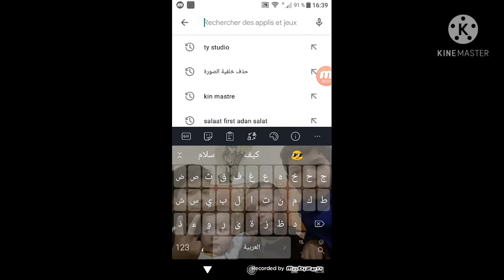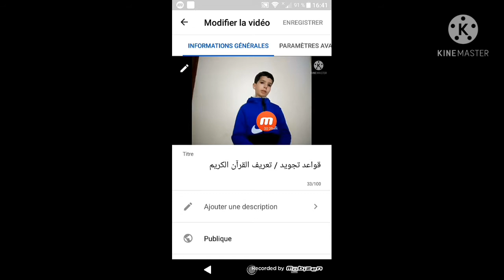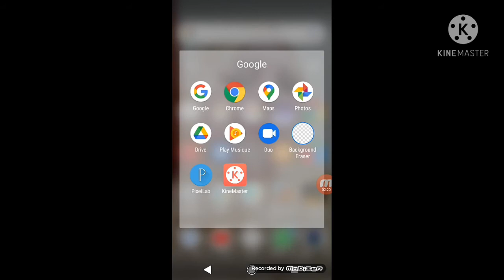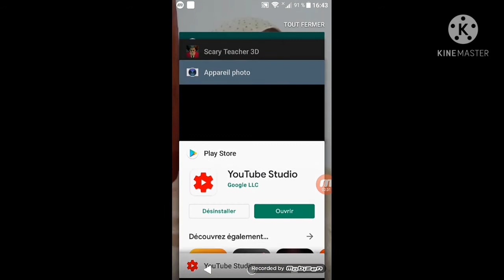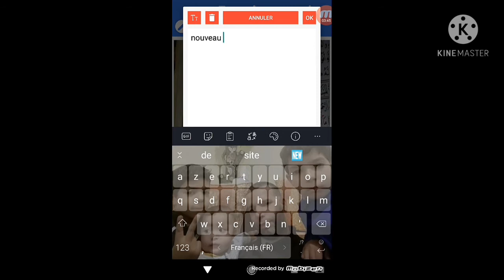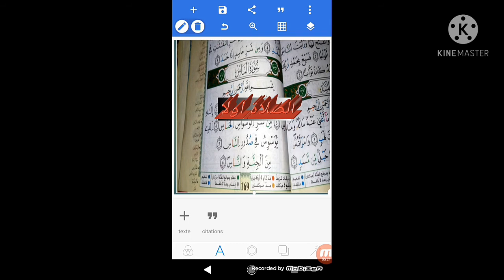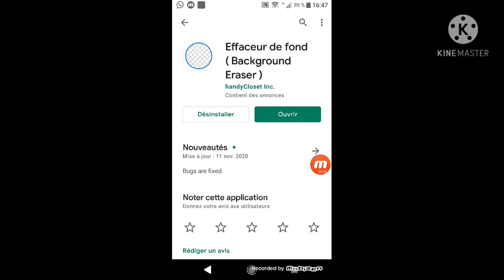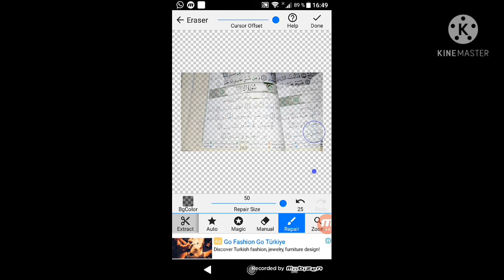كيفية إضافة صورة مصغرة للفيديو